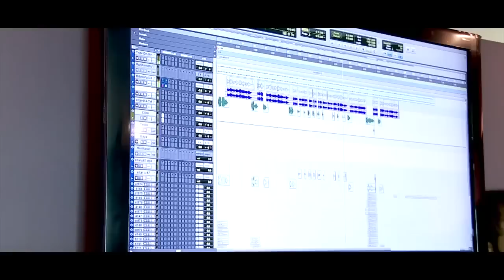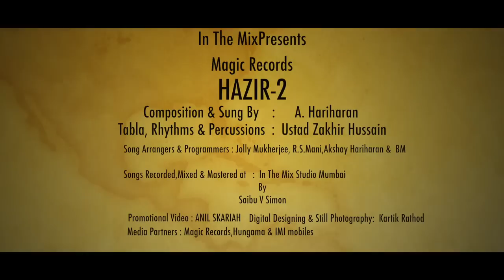Hazir2 Exclusive Trailer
As promised, heres an exclusive look at the joy and effort behind making of Hazir2
To have HD viewing experience select 720p from the setting (gear) icon